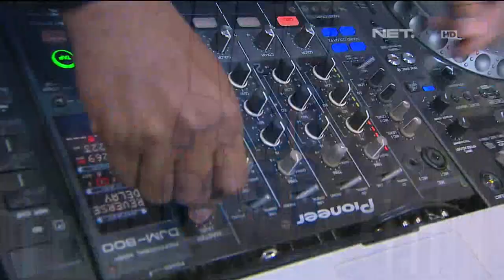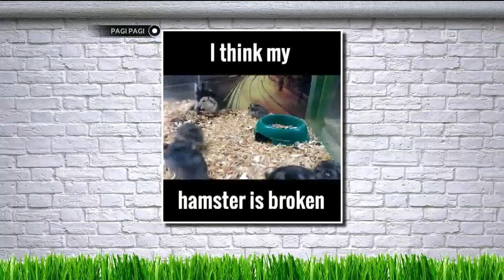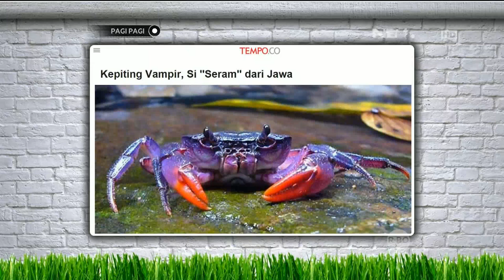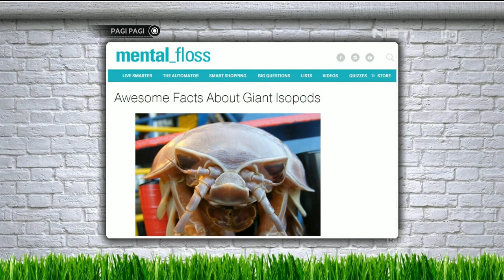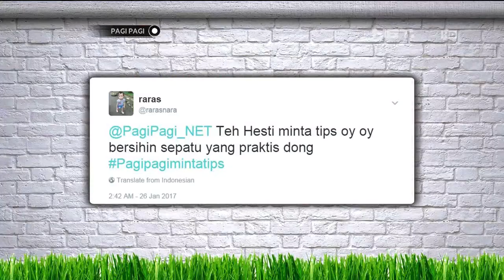Anjing Red Poodle Kecil Ini Beneran Lucu Maksimal